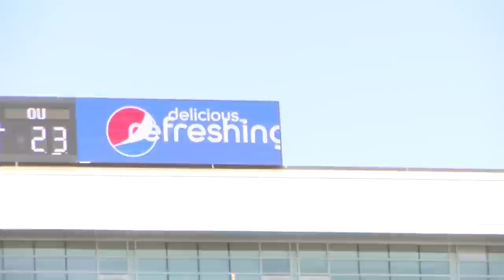Kansas State Wildcats: The KSO Sunday Show - K-State Beats Oklahoma (Oct. 27, 2019)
The KSO Sunday Show gives you a full recap of Kansas State's 48-41 win over the fifth-ranked Oklahoma Sooners.

Segment 1 Matt Hall and Derek Young recap K-State's win over OU with highlights.
Segment 2 Matt takes you inside the locker room to hear from Coach Klieman and players.
Segment 3 Matt and Derek take a look at the big picture and ahead to KU in Lawrence this coming Saturday.